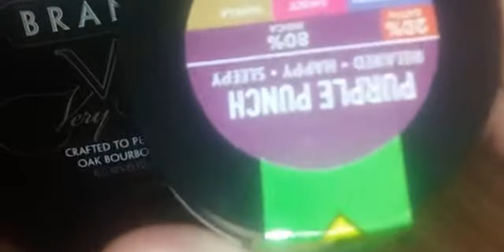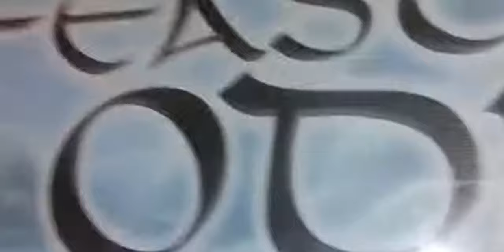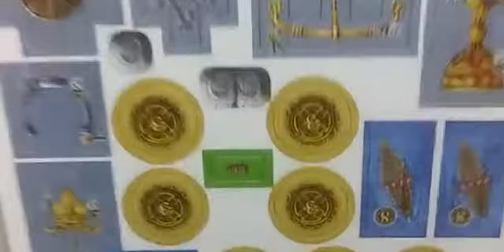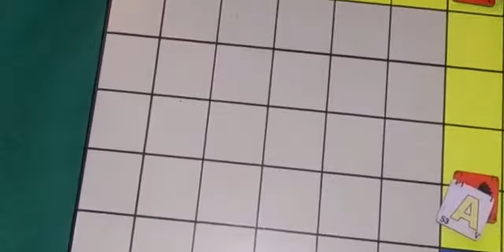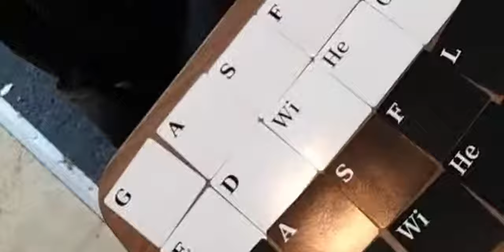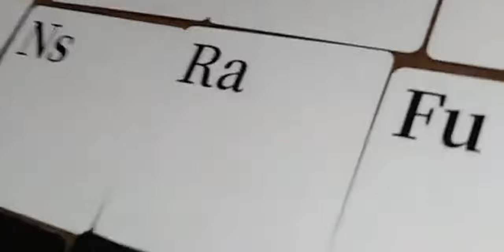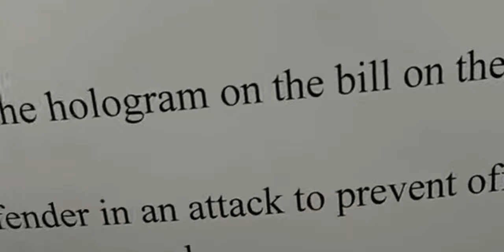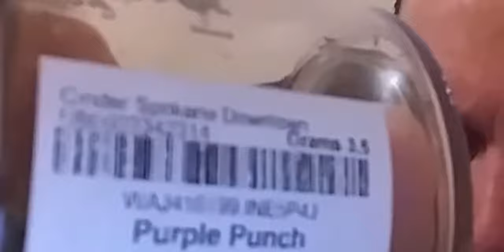I Joined Lucas Werner's Patreon so You Don't Have To.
A few videos he's since made public, notably a couple board game videos and the hilarious "THE UNIVERSE HAS AN INTERGENERATIONAL PATTERN" rambling mess at the end.

The rest were...well, same theme as always but with more gross food.

Theses were all recorded between November and December 2019.

Since a few chucklefucks can't read between the lines, apart from the videos I mentioned had been made public, these were what he posted on his Patreon at his $15 tier; they're all just unlisted Youtube uploads, however, and based on the view counts of some he'd clearly been giving the URLs out if they weren't public already.

I know this because:

1. The ones he made public have a few hundred views and are available on his public Youtube channels.
2. The ones he just gave out for free to friends (nobody had ever subscribed at the $15 level until last night when I did for 10 minutes to download them all) have anywhere from 4-10 views.